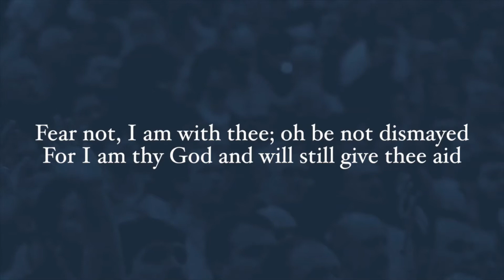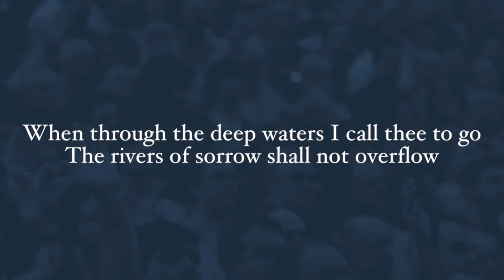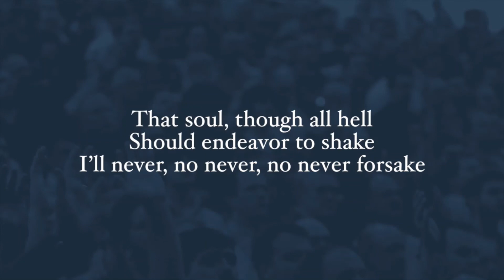Prayer Meeting 29.07.20